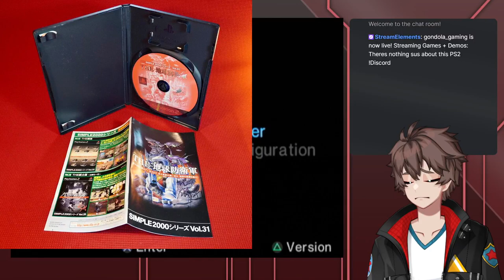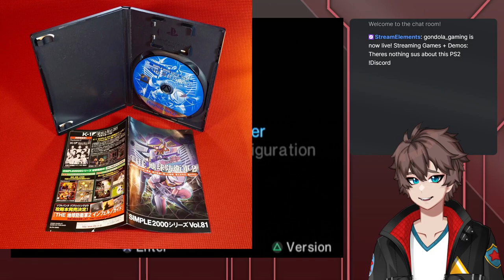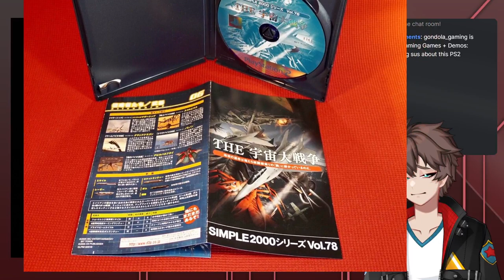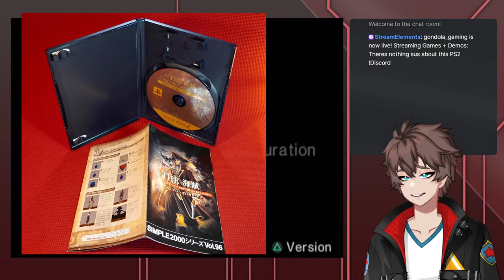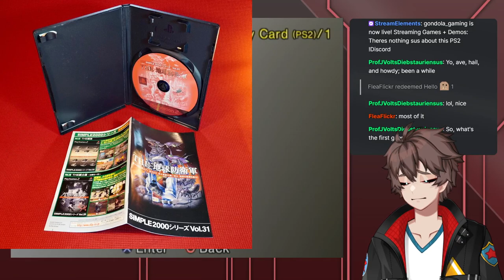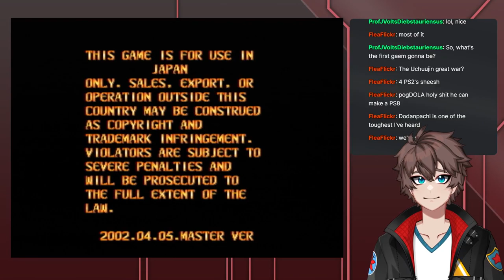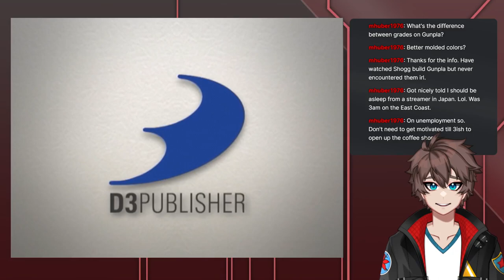A collection of Simple 2000 games